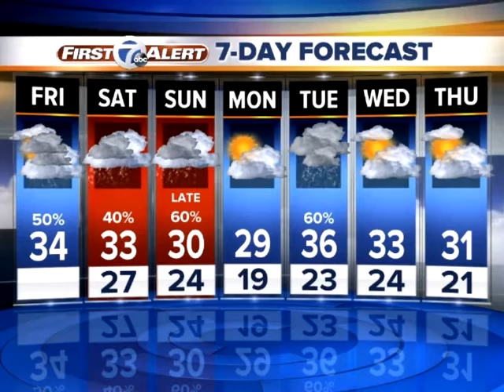Friday forecast with Meteorologist Chris Edwards